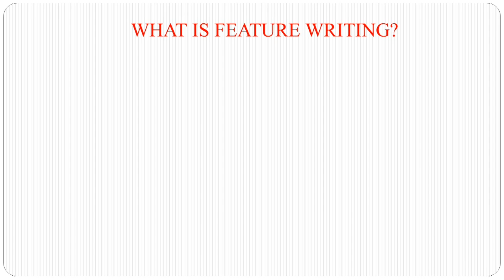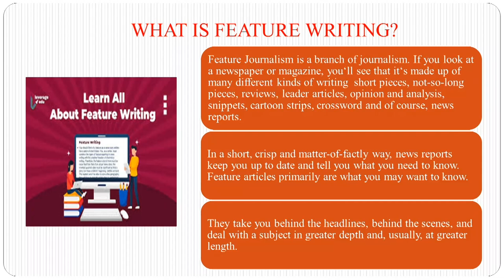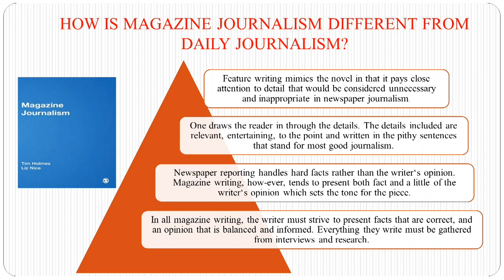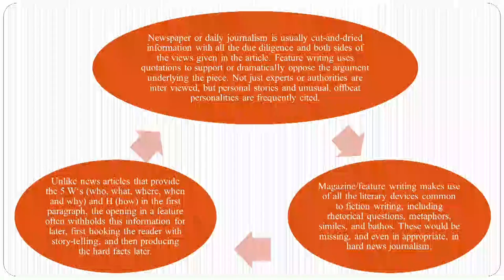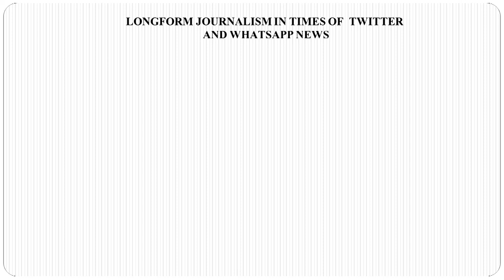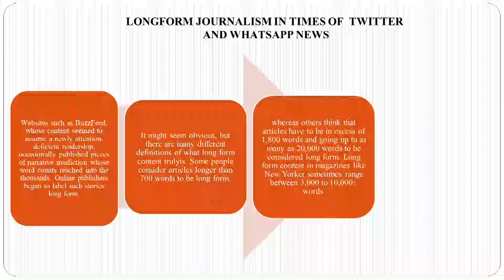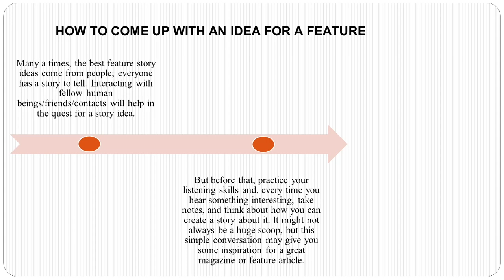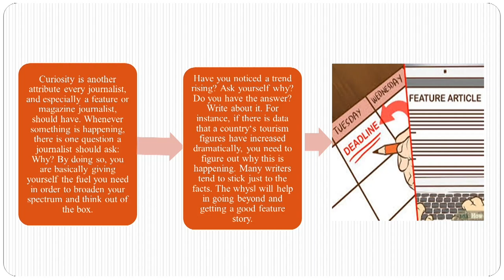M.A.(JMC), MJMC- 03, UNIT 07, Media Occupations and Functions